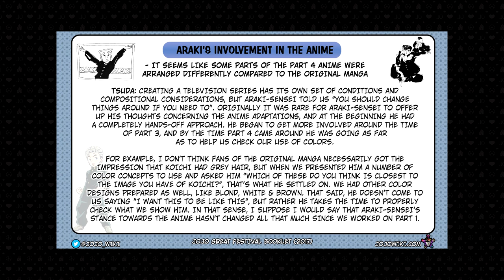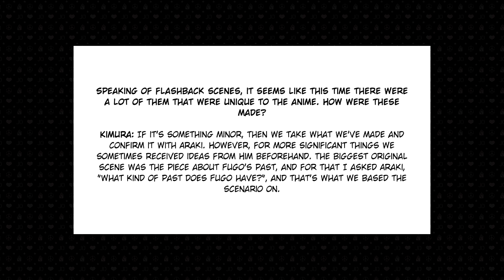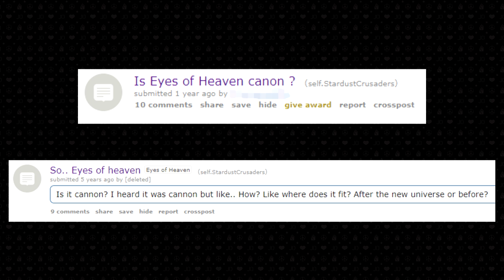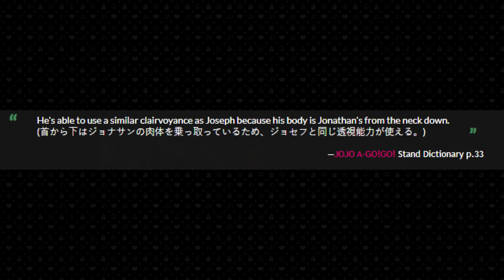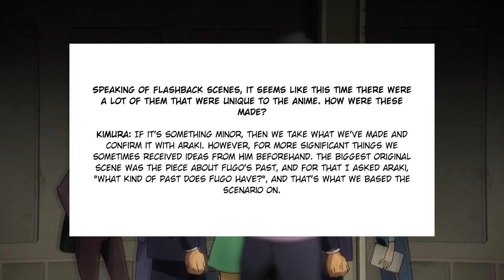JoJo - What Is Canon?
Going over which entries in the JoJo series are considered canon.

Intro: Crazy My Beat - Coda
Stardust Man Arrives
Mystic
Higashikata House
Puro